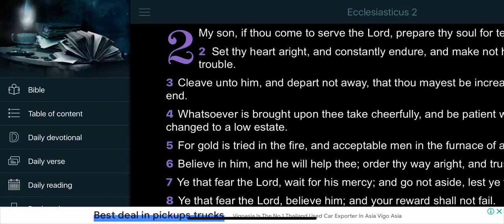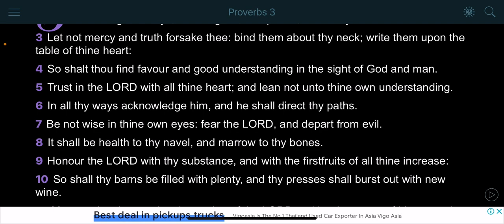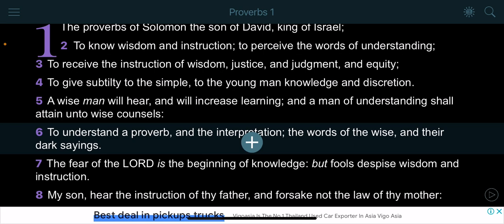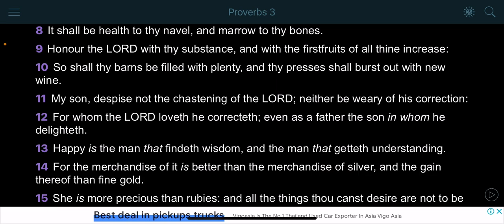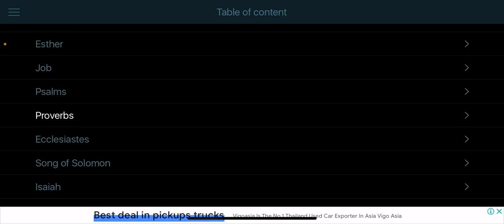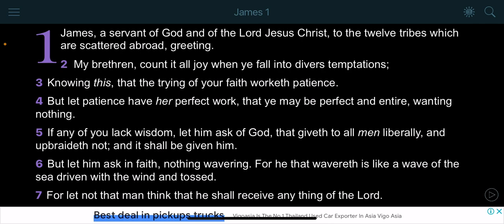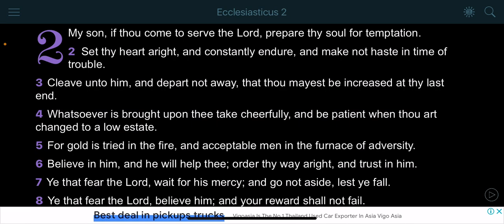Trust in the lord with ALL thy HEART